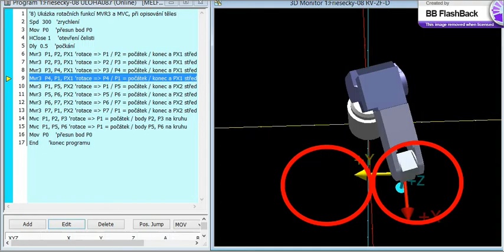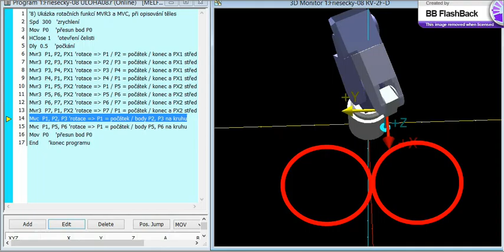RV 2F D RT ToolBox2 uloha 8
Ukázka rotačních funkcí MVR3 a MVC, při opisování těles